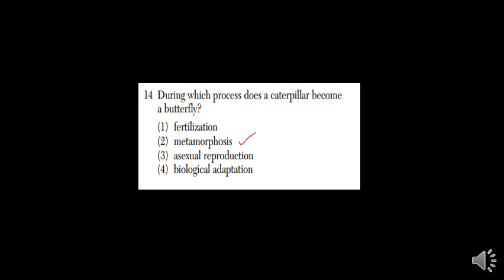19.1 Genetics 6